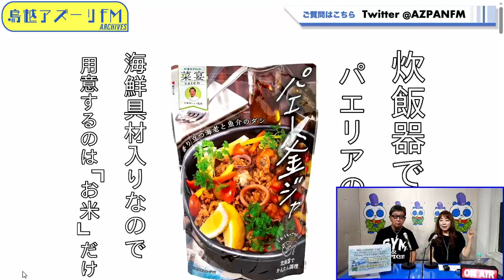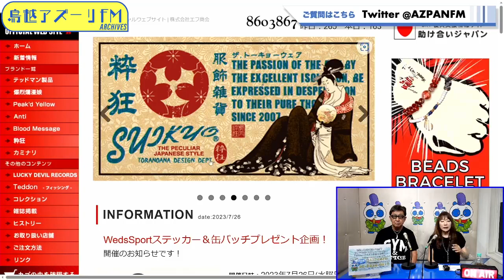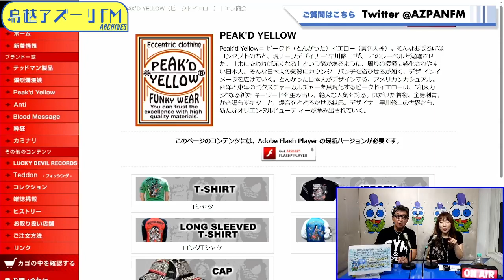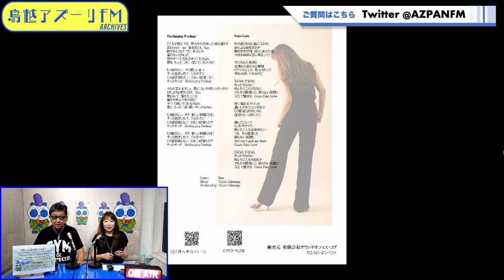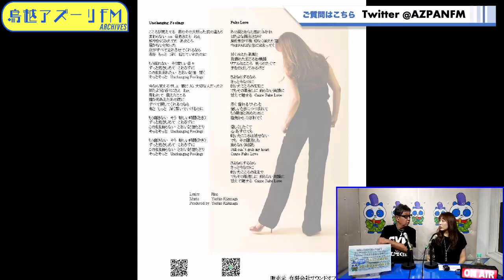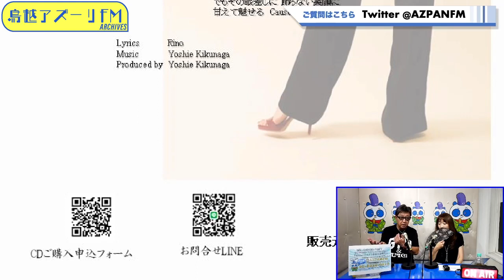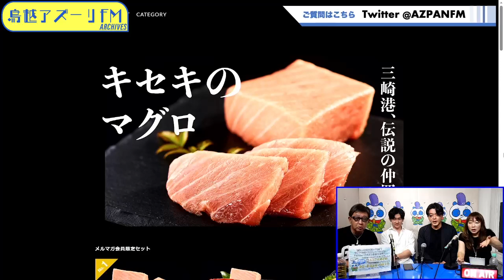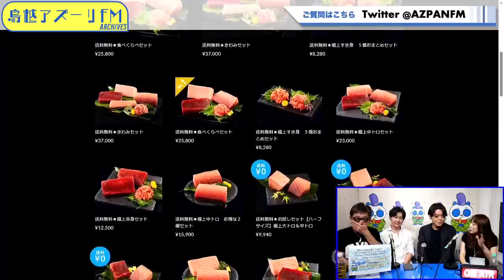2023年08月18日配信 のりタケのハピフラ☆ナイト MC：木邑のりよ、タケ・ウケタ ゲスト：宮川大知（キセキのマグロ代表）、石川雄大（株式会社CorCert(コーチェルト)代表取締役）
MC：木邑のりよ、タケ・ウケタ
ゲスト：宮川大知（キセキのマグロ代表）、石川雄大（株式会社CorCert(コーチェルト)代表取締役）